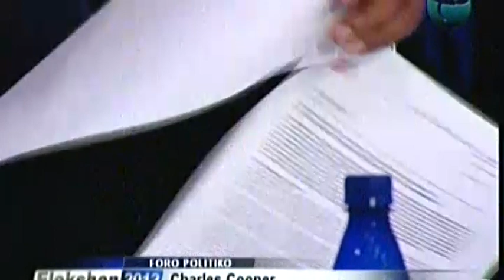2012-10-16 Debate riba Telecuracao Part 2/9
Date: 16 Oct. 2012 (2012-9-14)